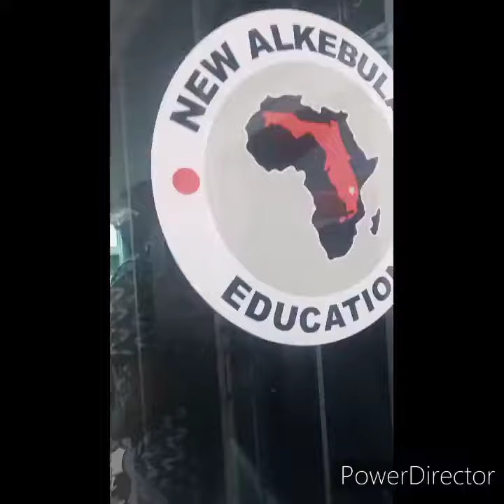AshraKwesi New Akelbulan Education